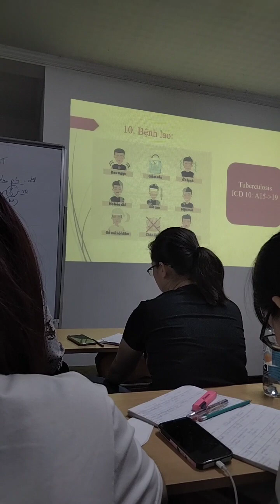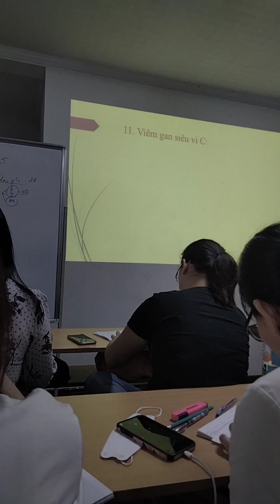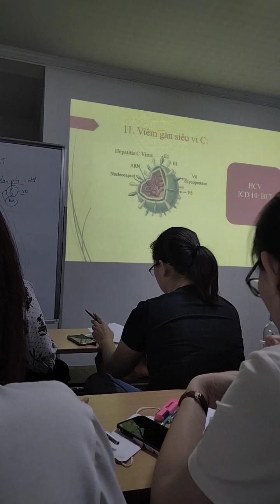sức khỏe môi trường 3 (Bệnh Lao, VGC, Than)